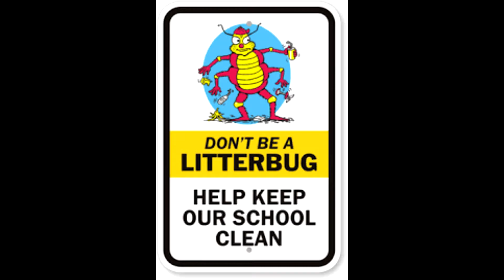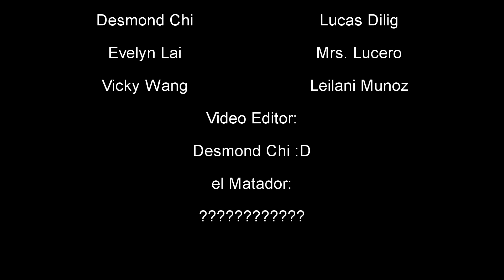AITV #6 - Season 1